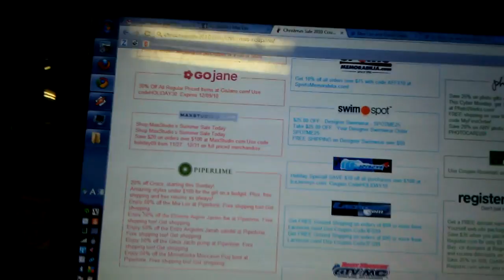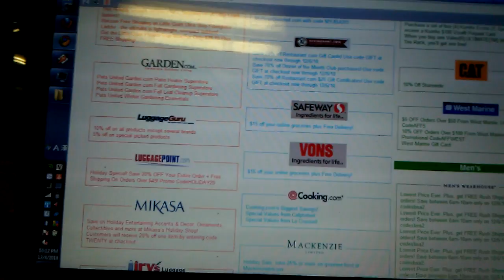Christmas sale coupons and deals!